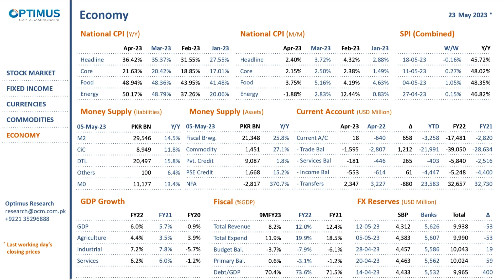Financial Markets Update 23-May-2023